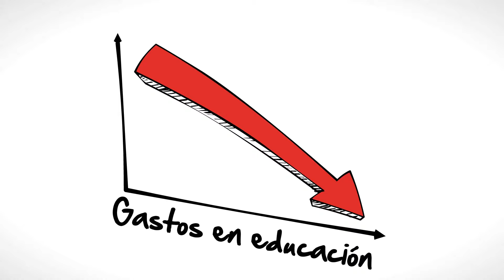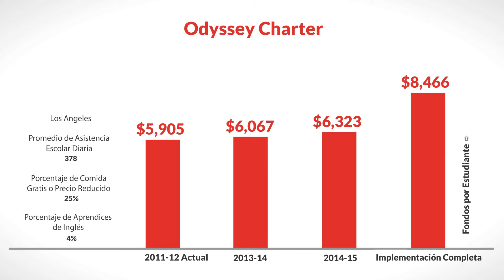LCFF for Odyssey Charter